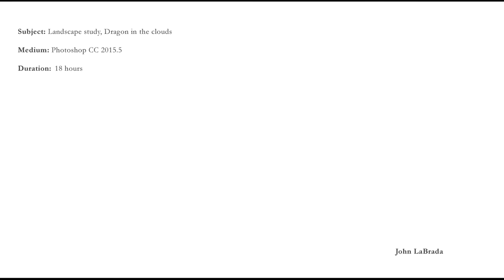Photoshop Painting - Landscape / Dragon in the Mist GIF